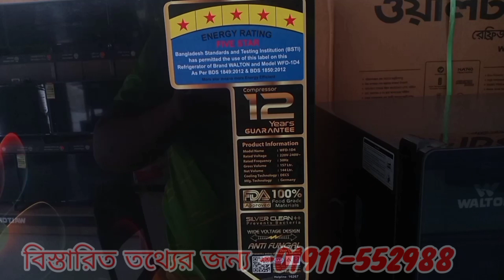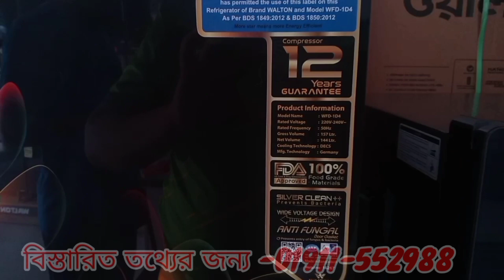WFD-1D4-GDEL-XX // New Model Refrigerator Price? // দেখে নিন ওয়ালটনের নতুন মডেলের ফ্রিজের দাম কত?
Model - WFD-1D4-GDEL-XX
MRP PRICE - 28,990/-
OFFER PRICE - 24,600/-
GROSS VOLUME - 157 LTR
NET VOLUME - 144 LTR
Refrigerant - R600A

ছোট্ট ফ্রিজ কেনার জন্য নিচের ভিডিওটি দেখুন

WFC-3F5-GDEL-XX (INVERTER)
WFC-3F5-GDEL-XX
WFC-3F5-GDNE-XX (INVERTER)
WFC-3F5-GDNE-XX
WFC-3F5-GDXX-XX (INVERTER)
WFC-3F5-GDEH-DD (INVERTER)
WFC-3F5-GDEH-XX
WFC-3F5-GDXX-XX
WFE-3E8-GDXX-XX
WFE-3E8-GDEL-XX
WFE-3E8-GDEN-XX
WFC-3D8-GDEH-DD (INVERTER)
WFC-3D8-GDEH-XX
WFC-3D8-GDEL-XX
WFC-3D8-GDEH-XX (INVERTER)
WFC-3D8-GDEL-XX (INVERTER)
WFC-3D8-GDNE-XX (INVERTER)
WFC-3D8-GDXX-XX
WFC-3D8-GDXX-XX (INVERTER)
WFK-3D7-GDEL-XX
WFE-3C3-GDEN-XX
WFE-3C3-GDXX-XX
WFE-3B0-GDEL-XX
WFE-3B0-GDEL-XX (INVERTER)
WFE-3B0-GDEN-DD (INVERTER)
WFE-3B0-GDEV-XX (INVERTER)
WFE-3B0-GDXX-XX
WFE-3B0-GDXX-XX (INVERTER)
WFC-3D8-GDSH-XX (INVERTER)
WFC-3A7-GDNE-XX
WFC-3A7-GDXX-XX
WFE-3A2-GDEL-XX
WFE-3A2-GDEN-DD-P (INVERTER)
WFE-3A2-GDXX-XX
WFE-3X9-GDEL-XX
WFE-3X9-GDXX-XX
WFC-3X7-GDEH-DD
WFC-3X7-GDEH-DD (INVERTER)
WFC-3X7-GDEH-XX
WFC-3X7-GDEL-XX
WFC-3X7-GDXX-XX
WFE-2N5-GDEL-XX
WFE-2N5-GDEL-XX (INVERTER)
WFE-2N5-GDEN-XX
WFE-2N5-GDEN-XX (INVERTER)
WFE-2N5-GDXX-XX
WFE-2N5-GDXX-XX (INVERTER)
WFE-2H2-GDEL-XX
WFE-2H2-GDEL-XX (INVERTER)
WFE-2H2-GDXX-XX
WFE-2H2-GDXX-XX (INVERTER)
WFB-2E4-GDEL-XX (INVERTER)
WFB-2E4-GDEL-XX
WFB-2E4-GDSH-XX
WFB-2E4-GDSH-XX (INVERTER)
WFB-2E4-GDXX-XX
WFB-2E4-GDXX-XX (INVERTER)
WFB-2E0-GDEH-XX
WFB-2E0-GDEL-XX
WFB-2E0-GDSH-XX
WFB-2E0-GDXX-XX
WFB-2E0-GJXB-SX-P
WFB-2E0-GKXA-SX-P
WFA-2D4-GDEH-XX
WFA-2D4-GDSH-XX
WFA-2D4-GDXX-XX
WFA-2D4-GJXA-UX-P
WFA-2D4-GDEL-XX
WFB-2B6-GDEH-XX
WFB-2B6-GDEL-DD
WFB-2B6-GDEL-SC
WFB-2B6-GDEL-XX
WFB-2B6-GDSH-XX
WFB-2B6-GDXX-XX
WFB-2B3-GDEH-SC
WFB-2B3-GDEL-XX
WFB-2B3-GDSH-XX
WFB-2B3-GDXX-XX
WFA-2B0-GDEH-XX
WFA-2B0-GDXX-XX
WFB-2A8-GDEL-XX
WFB-2A8-GDSH-XX
WFB-2A8-GDXX-XX
WFA-2A3-GDSH-XX
WFA-2A3-GDEH-XX
WFA-2A3-GDEL-SC
WFA-2A3-GDEL-XX
WFA-2A3-GDXX-XX
WFB-2X1-GDEL-XX
WFB-2X1-GDSH-XX
WFB-2X1-GDXX-XX
WFA-1N3-GDES-XX
WFA-1N3-GDSH-XX
WFA-1N3-GDXX-XX
WFB-1H5-ELXX-XX
WFB-1H5-GDEL-XX
WFB-1H5-GDSH-XX
WFB-1H5-GDXX-XX
WFB-1G7-GDSH-XX
WFD-1G0-GDEH-XX
WFD-1G0-GDEL-XX
WFD-1G0-GDSH-XX
WFD-1F3-GDSH-XX
WFD-1F3-GDEL-XX
WFD-1F3-GDEH-XX
WFD-1D4-GDEH-XX
WFD-1D4-GDEL-XX
WFD-1D4-GDSH-XX
WFD-1B6-GDEH-XX
WFD-1B6-GDEL-XX
WFD-1B6-GDSH-XX

W65S3BG
WE55RUG (1.397M) UHD ANDROID TV
WE55RUGP
WE55RUG1
WE55RUW1
WD55RUG (1.397M) UHD ANDROID TV
WD55RUG1
WE-MX43UDG (1.09M) UHD ANDROID TV
W43D210E11UG
W43D210UG (1.09M) UHD ANDROID TV
W43D210UW
W43D210E11G (1.09M) FHD ANDROID TV
WD-RS43E11G
W43D210G (1.09M) FHD ANDROID TV
W43D210W
WE-MX43EG1
W43D210HG1 (1.09M) FHD ANDROID TV
W43D210E11G1 (1.09M) FHD ANDROID TV
W43D210NF (1.09M) SMART LED TV
W43D210W1
WD-RS43E11G1
W32D120E11G2
WD-RS40E11G1
WD-RS40G (1.016M) FHD ANDROID TV
W32D120E11G
W32D210E11G
WD-EF32E11G
W43D210EG1 (1.09M) FHD ANDROID TV
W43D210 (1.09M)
WD43R (1.09M)
W32D120HG2 (813MM) HD ANDROID TV
WD-EF32EG (813MM) HD ANDROID TV
WD-EF32G (813MM) HD ANDROID TV
W32D120W (813MM) HD WEBOS TV
WC40R
WD-RS40EG1 (1.016M) FHD ANDROID TV
W32D120HG1 (813MM) HD ANDROID TV
W32D120NF (813MM) SMART LED TV
W32D120E11G1
W32D120H11G1
WD-EF32E11G1
WD-EF32E11G3
WD-EF32H11G1
WD-EF32HG1 (813MM) HD ANDROID TV
WD-RGS32E11G
WD40HLR (1.016M)
W32D120HG3 (813MM) HD ANDROID TV
W32D120EG1 (813MM) HD ANDROID TV
W32D210CS
WD32HLE (813MM)
WD32RT
W32D120B (813MM) LED TV
W32D120BL (813MM)
W32D130 (813MM)
W32F130 (813MM)
W24D22CS
WD24HLR (610MM)
WD24RG21 (610MM)
WD24R21 (610MM)
WD24RA (610MM) SOLAR/ADAPTER TV
W32L30 (813MM)
WD24L22 (610MM)